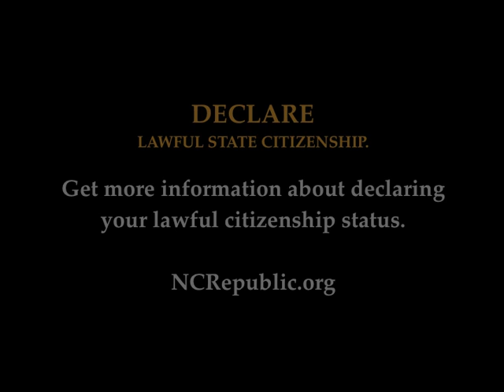State Citizen Challenges Jurisdiction. Case Dismissed!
After previous court appearances back in September and December, this state citizen once again returned to Forsyth County District courtroom 1A this Monday, January 31st, at 9AM, to continue with his challenge of jurisdiction (see video below). Contrary to his last appearance, his hired court reporter was actually allowed to set up this time and do her job. Once the actual transcript is available, it will be posted here as well. Judge Lawrence J. Fine was presiding, along with ADA Kim Furr Davis.